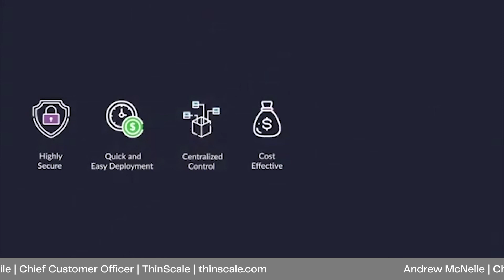Episode 19: How ThinScale Technology Transforms the Work-at-Home Experience for Call Center Agents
This episode features Andrew NcNeile, Chief Customer Officer, ThinScale Technology. Andrew is responsible for sales and marketing operations. His team is focused on helping BPOs deliver endpoint security to bring-your-own-device – BYOD – employees through Secure Remote Worker. This allows BPOs to improve security, improve the manageability of IT, and significantly improve the ability to recruit agents from different locations, resulting in a better agent experience.

ThinScale worked with BPOs for more than one year before the pandemic to provide a validation link to the agent during the recruitment process. Agents download a validation link to their device, and they are ready to go. This allows us to recruit people who reside far away from our physical facilities. We can now recruit from remote towns with talent pools, allowing us to source agents at speed.

We needed to mirror security to the same level of security at iQor facilities as required by our clients.

The Bring-Your-Own-Device solution allows iQor to leverage our agents' devices by temporarily using ThinScale's Secure Remote Worker platform to lock down a device. Once locked down, the employee cannot access personal programs or software and logs into iQor's secure cloud environment—the same environment accessed as when the employee is on-site.

Follow iQor on LinkedIn.

Follow iQor on Twitter.

Follow iQor on Instagram.

Follow iQor on Facebook.